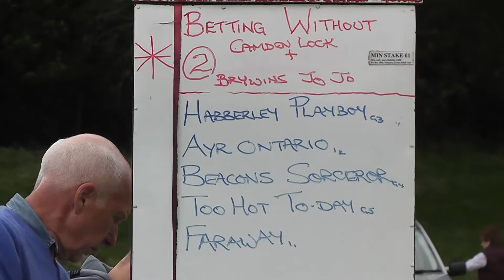TREGARON HARNESS RACES 2015 GRADE B HEAT 1